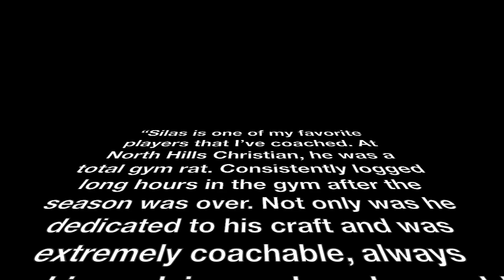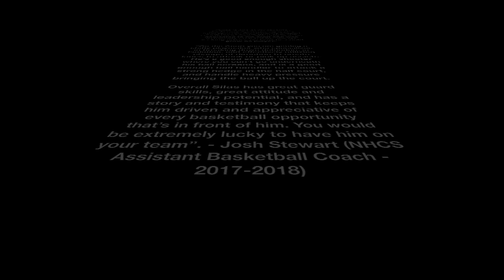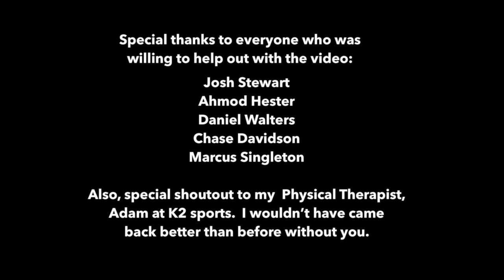"By Any Means Necessary" - Silas Wertz (PG) 2017-2018 Senior Highlights/ACL Rehab Video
Passing: 1:11 - 4:22
Defense: 4:23 - 6:54
Scoring: 6:55 - 10:38
Rehab: 10:39

Height - 6'0
Weight - 175